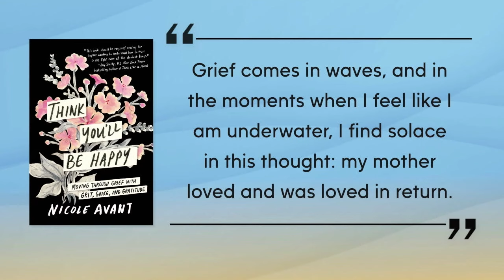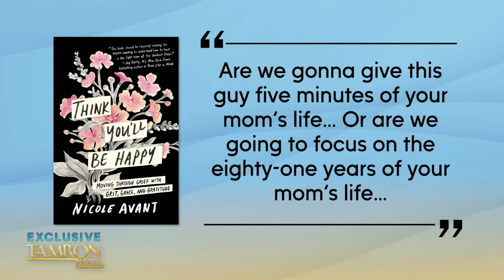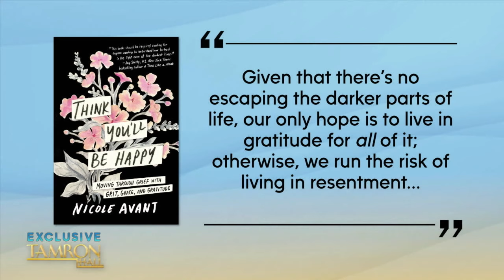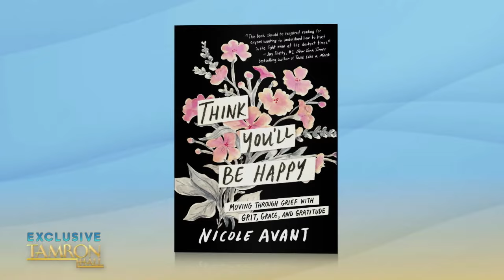Nicole Avant Speaks on the Power of Forgiveness Following Mom’s Tragic Murder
Diplomat, activist and filmmaker Nicole Avant joins the show for an exclusive sit-down discussing her new book and how she found light after the murder of her mother. It’s all detailed in her memoir, “Think You’ll Be Happy: Moving Through Grief With Grit, Grace and Gratitude,”—which she also touches on her father Clarence Avant’s rich legacy and care taking for him prior to his death earlier this year. TamFam, Nicole’s moving story is a testimony to the power of forgiveness and choosing joy that you will never forget. Grab your tissues!